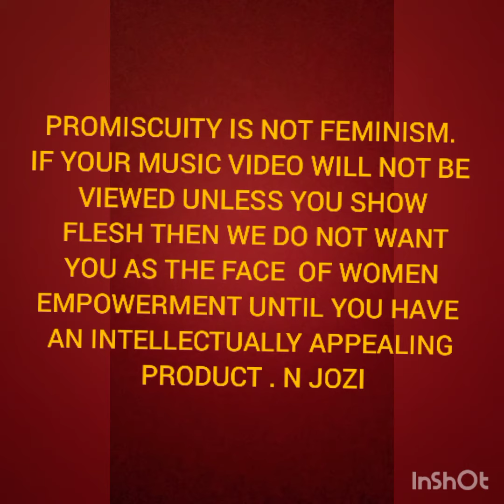Promiscuity is not feminism. Nicki Minaj, Cardi B Megan the stallion are promiscuous entertainers.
If you need to show flesh to attract consumers to your product you are not what women need as role models